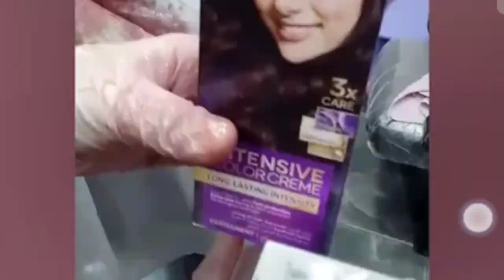أخيراً وصلت للطريقة الصحيحه صبغ الشعر الأبيض صبغات طبيعية خالية من الأمونيا صبغة للشعر الابيض حنة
ما هي أفضل طريقة لصبغ الشعر في المنزل؟كيف أصبغ شعري من غير ضرر؟الشعر الابيض الحجر الاسود
 الحنة خمس خمسات  الصبغة التي تغطي الشيب؟صبغات خالية من الأمونيا الحنة السوداء
 طبيعية لصبغ الشعر ؟ علاج الشيب نهائيا مجرب  علاج شيب الشعر نهائيا وللأبد في اقل من ساعة
علاج الشعر الأبيض من الصيدلية  التخلص من الشعر الأبيض في يومين  فيتامين لعلاج الشيب عشبة القرآن للشيب علاج شيب الشعر بزيت الزيتون
كيف أتخلص من الشعر الأبيض بدون صبغة؟  كيف أخفي الشيب بمواد طبيعية؟  كيف تقضي على الشيب نهائيا؟
صبغ الشعر للرجال   طريقة صبغ الشعر في المنزل بالصور    صبغ الشعر في البيت بني فاتح    طريقة صبغ الشعر الأبيض    طريقة صبغ الشعر بالمنزل خطوة بخطوةهل يوجد علاج للشيب في الصيدليات؟
هل كريم بيلا ترى للشعر الأبيض؟ كيف أتخلص من الشعر الأبيض بدون صبغة؟ هل يمكن للشعر الأبيض أن يرجع أسود؟  أنواع صبغ الشعر  طريقة صبغ الشعر مثل الكوافير